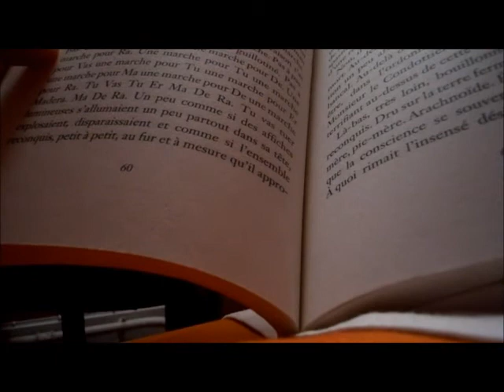Lili lit Le Condottiere, Sains-lès-Marquion, 06/07/2012, 22h01